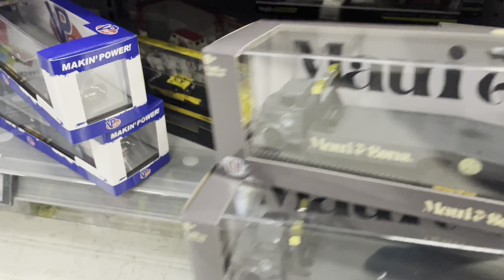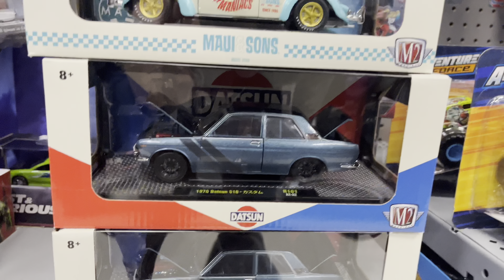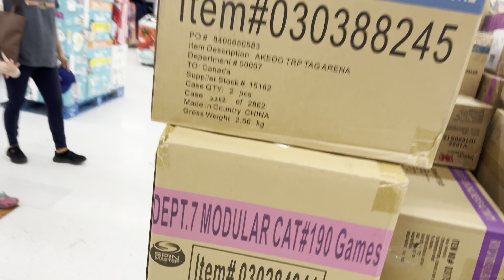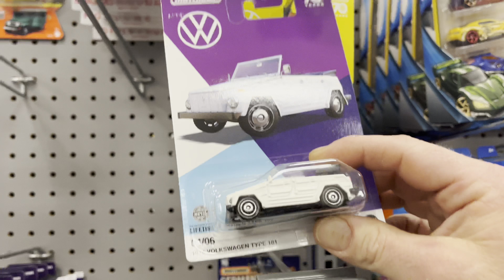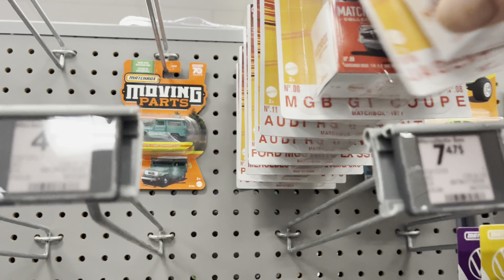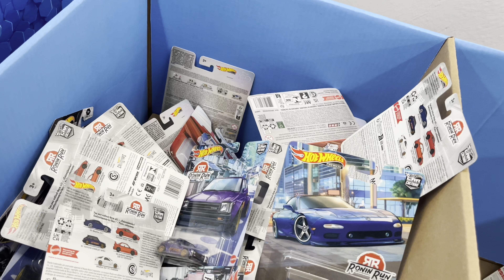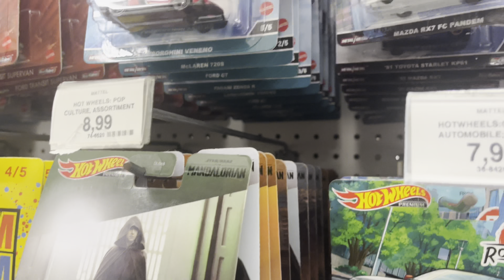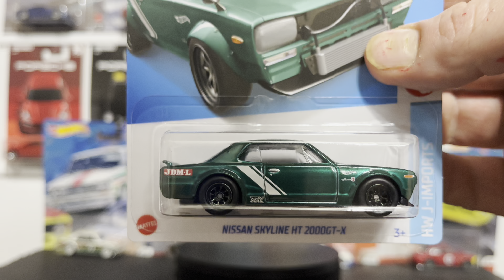I found the NEW 2023 MATCHBOX VW SET!!! Plus awesome Hako STH trade!!! Hot wheels peg hunt!!!